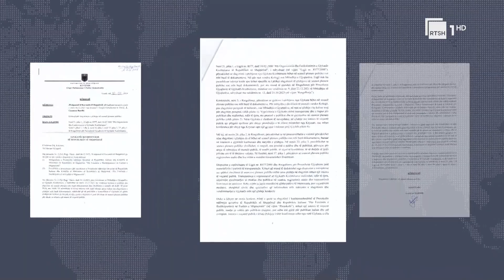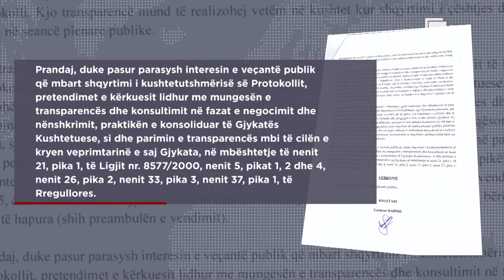Deputetët e PD letër kushtetueses, kërkojnë seancë publike në 18 Janar